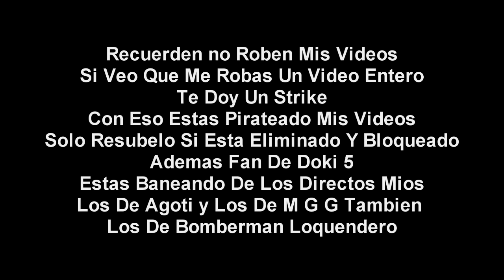[FALSO] Pantalla antipirateria de TVN (Chile, 2004-2016)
En 2004 Alguien Quiere Ver 31 Minutos en TVN Pero Aparecio Esto Era Una Pantalla antipirateria